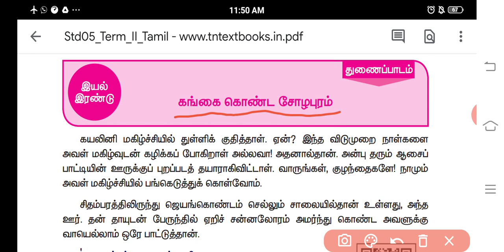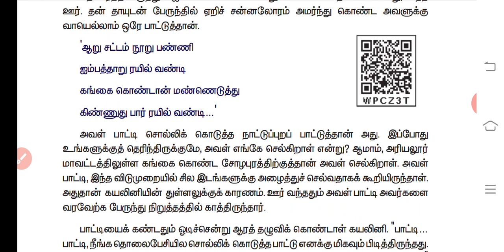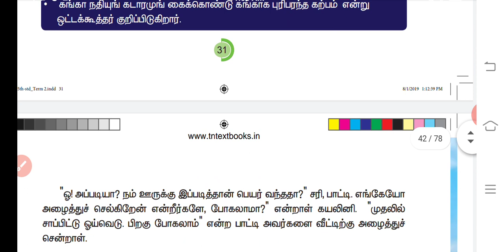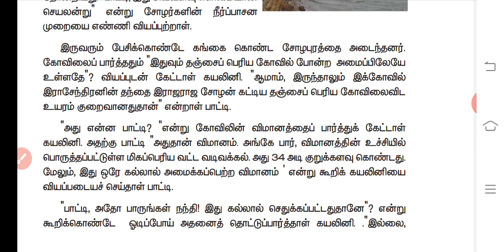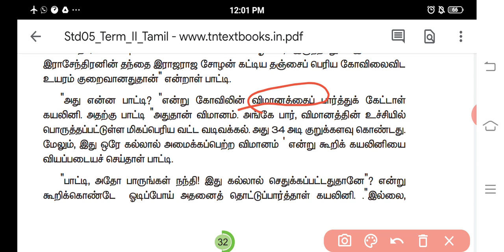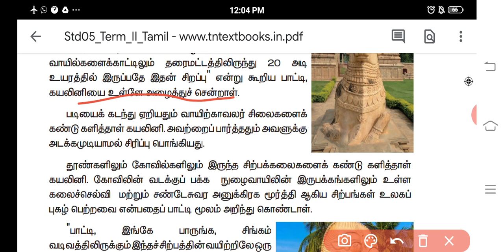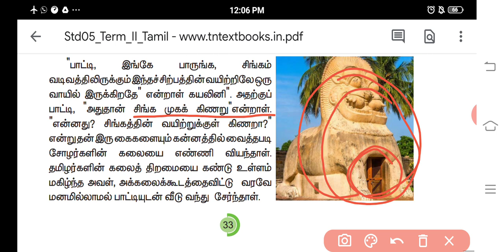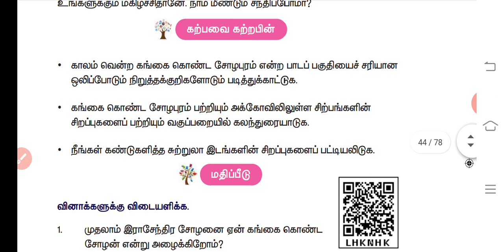ஐந்தாம் வகுப்பு துணைப்பாடம் கங்கை கொண்ட சோழபுரம் நடத்துதல்.